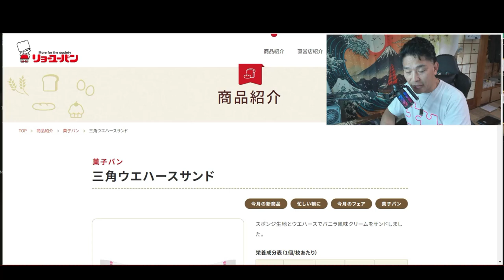【昭和40年代男】三角ウエハースサンド